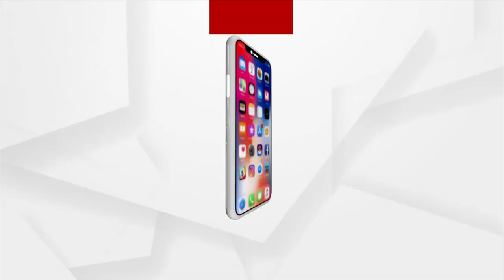Russia-Ukraine War: Family of Odia Students Pursuing MBBS in Ukraine in Panic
In the Ukrainian city of Vinnitsa, 200 Odia students studying MBBS are trapped. Among them is Dr. Alisha Kumari of Jatani Gajapati Nagar. The family has appealed to the government to take action.